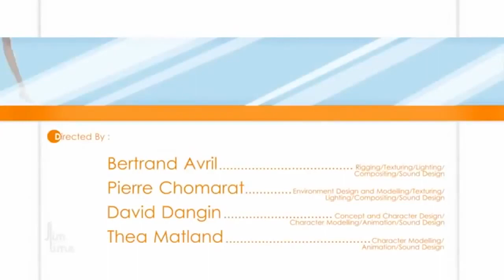Clínica para gordas